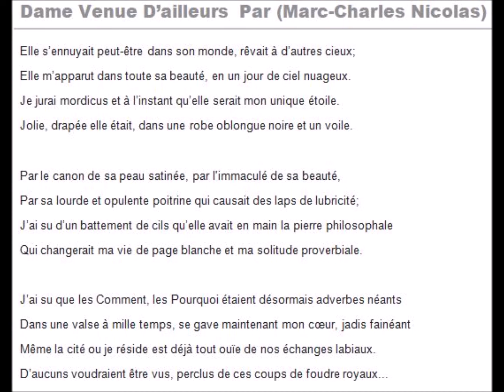Dame venue d'ailleurs - poeme de Marc-Charles Nicolas - dit par Jeremie Elfassy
Dame venue d'ailleurs - poeme de Marc-Charles Nicolas